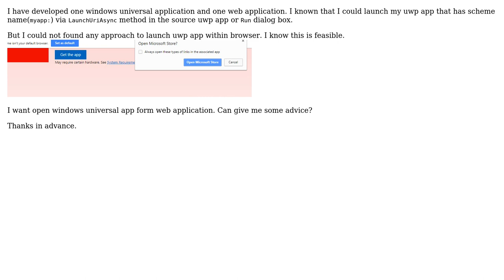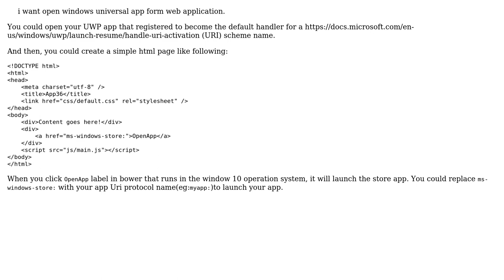How to launch my windows universal app with button click in browser?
With thanks & praise to God, and with thanks to the many people who have made this project possible! | Content (except music & images) licensed under CC BY-SA | Music | Images & others | With thanks to user rams user Nico Zhu and the Stack Exchange Network Trademarks are property of their respective owners. You are responsible for your own actions.